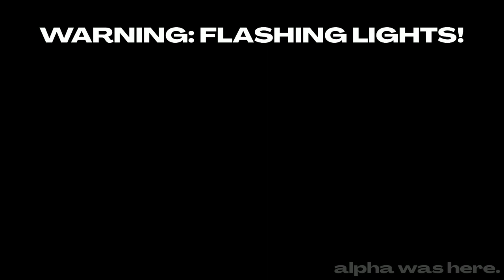DGUY (alphatic'd) ~ WHO IS THIS SILLY GUY?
IF YOU WANT TO USE THIS SONG FOR CHARTING OR BACKGROUND MUSIC, MAKE SURE TO GIVE PROPER CREDIT, THANK YOU.

holy heck my longest upload yet

I frickin' love DGUY from D-Sides and wanted to remix it for a while now. Combined elements of V1 & V2 and even learned about making chiptune music just for this.

Song remix and visualizer made in FL Studio 21.
Original song by @lexxiemow
Inspiration from @CallMeIsma's remix

All art used in the visualizer belongs to the D-Sides Team.

[For YouTube algorithm shizz, you don't have to read this]

Friday Night Funkin' D-Sides, also called D-Sides Remixes, is a remix-overhaul modification of Friday Night Funkin', created by DastardlyDeacon, where D-sides variants of characters from the original game and the Modding Community, as well the music, are featured.

The D-Sides variation changes the appearance, personality, and story of a character to be similar or opposite to the original, usually maintaining its name. In cases like Sensei and Planeman, where a major change was made to the characters' theme, the name was changed to match the theme.